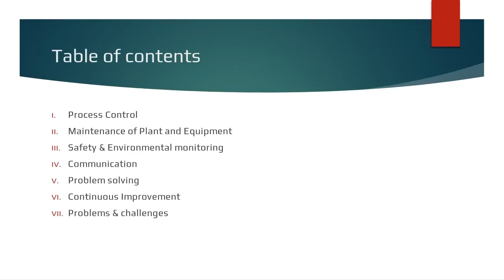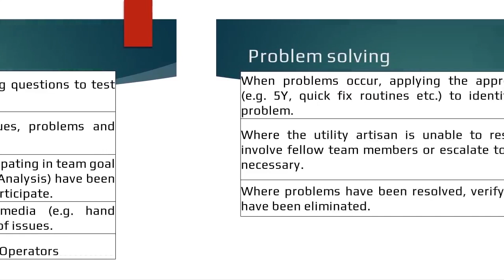June 3, 2023